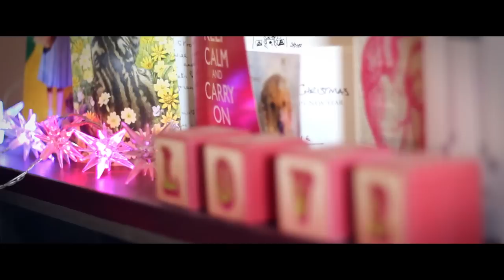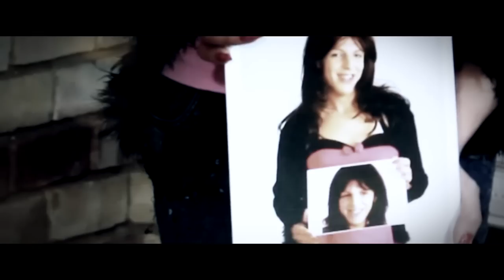My Transsexual Summer Catch-up / Sarah Savage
A special My Genderation mini series where we will visit all of the original cast of Channel 4's My Transsexual Summer (2011) to see where they all are now and what their futures hold!

Filmed & edited by Raphael Fox and Lewis Hancox.
With thanks to Sarah Savage and Sharon Kilgannon.

//FOX & LEW PRODUCTIONS//